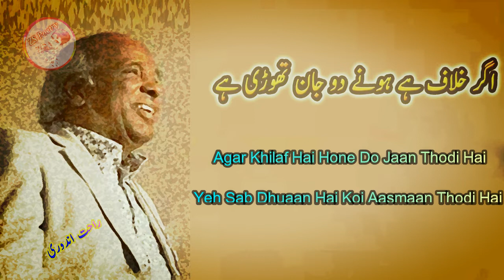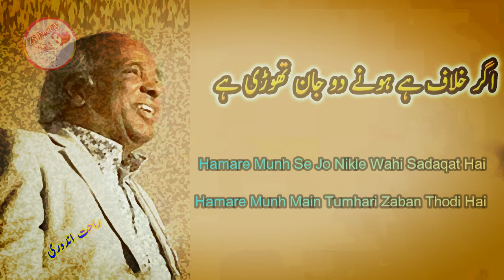Dr rahat indori best Shayari || Kisi Kay Baap Ka Hindustan Thori Ha | Jaani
This is the one of the best urdu poetry by dr rahat indori sahab this shayari so motivated and inspiration poetry by indori sahab.
rahat indori indian biggest urdu and hindi poet.he is a brilleiant mind and very lovely style Rahat indori is very famouse persnality in india. i love rahat indori poetry and this is my one of favroit poetry.Dr rahat indori best Shayari || Kisi Kay Baap Ka Hindustan Thori Ha | Jaani.Kisi ke Baap ka Hindustan thodi hai | Rahat Indori Best Shayari | Rahat Indori Best performance ever
केसी के बाप का हिन्दुस्तान थोडी है | राहत इंदोरी बेस्ट शायरी
ভারত একজন বাবা একটি বিট
کسی کے باپ کا ہندوستان تھوڑی ہے | راحت اندوری سب سے بہتر شاعری
Lyrics..
Agar Khilaf Hai Hone Do Jaan Thodi Hai
Yeh Sab Dhuaan Hai Koi Aasmaan Thodi Hai
Lagegi Aag To Aayenge Ghar Kayi Zad Main
Yahan Pe Sirf Hamara Makaan Thodi Hai
Main Jaanta Hoon Ke Dushman Bhi Kam Nahi Lekin
Hamari Tarah Hatheli Pe Jaan Thodi Hai
Hamare Munh Se Jo Nikle Wahi Sadaqat Hai
Hamare Munh Main Tumhari Zaban Thodi Hai
Jo Aaj Sahibe Mansad Hai Kal Nahi Honge
Kiraydaar Hai Zaati Makaan Thodi Hai
Sab Ka Khoon Hai Shaamil Yahan Ki Mitti Main
Kisi Ke Baap Ka Hindustaan Thodi Hai